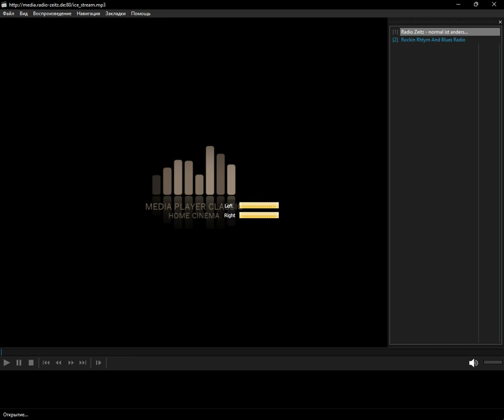icecast - rhythm_and_blues (Media Player Classic Home Cinema) (08.01.2024)